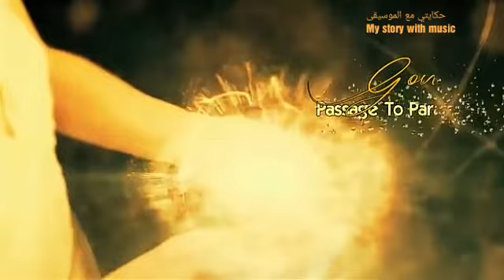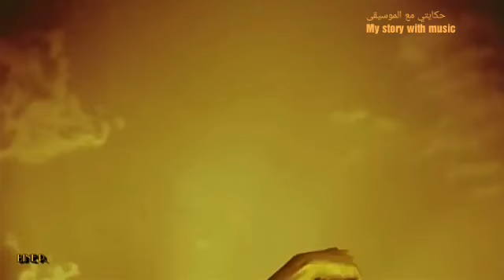Passage to paradise music موسيقى عبور الجنه